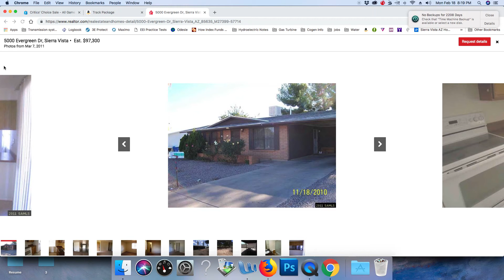Arizona Home (UNCLE)